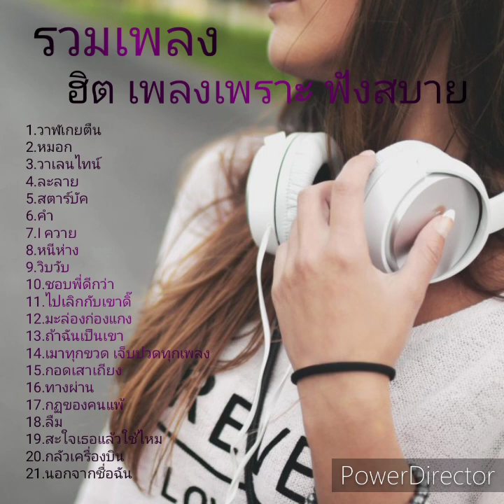รวมเพลง ฮิต เพลงเพราะ ฟังสบาย🎧🎶 เพลงไทย ฮิตติดชาร์ต ฟังเพลงยาวต่อเนื่อง[Top Music]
**หากชอบเพลงไหนอย่าลืมไปสนับสนุนฟังเพลงต้นฉบับศิลปินนักร้องด้วยนะครับ💓
ขอบคุณเพลงเพราะๆจากศิลปินทุกๆท่านที่มอบบทเพลงเพราะๆและสร้างแรงบันดาลใจให้พวกเรา🙏